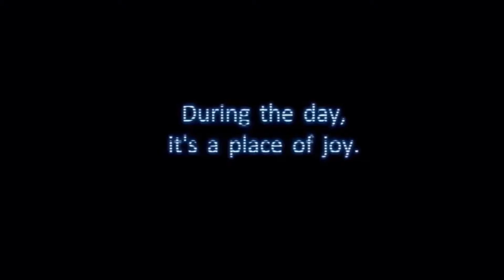Five Nights at Soggy’s (2022) - Official Trailer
From the makers of ‘Ping Pong’, ‘Ping Pong 2’, ‘0-40-0’, and ‘Stand-off’, Soggy Fish Productions turned their eye back towards the genre that started it all. Horror. ‘The Abduction’, sadly, lost to time, kickstarted the dream of a young and handsome young man. Who founded Soggy Fish Productions. ‘Five Nights at Soggy’s’ is a rendition of popular video game ‘Five Nights and Freddy’s’.